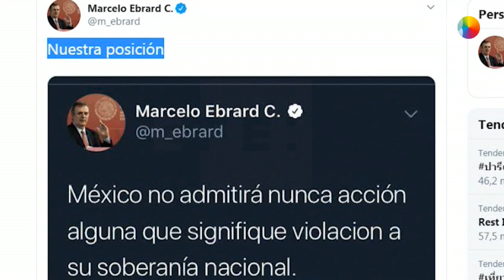Ebrard dice que México no admitirá nunca acciones que violen su soberanía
Ciudad de México (México), 26 nov (EFE).- México "no admitirá nunca acciones que signifiquen la violación de su soberanía", dijo este martes su canciller. Marcelo Ebrard, al fijar su postura sobre la declaración del presidente estadounidense, Donald Trump, de que los cárteles mexicanos de las drogas serán catalogados como terroristas.
Imágenes de archivo y del twitter de Marcelo Ebrard.